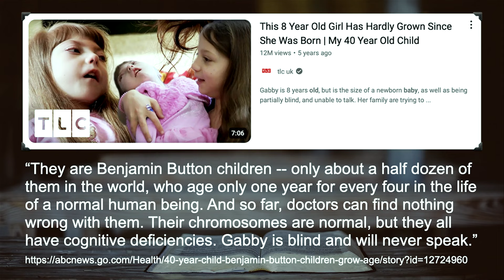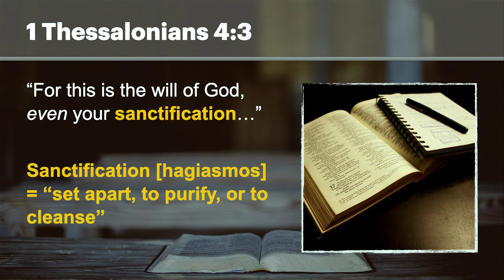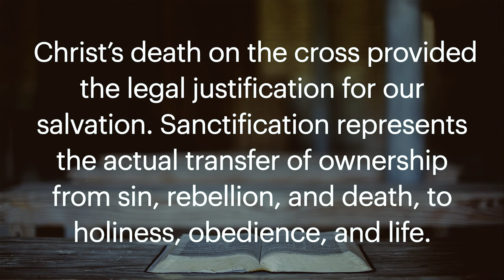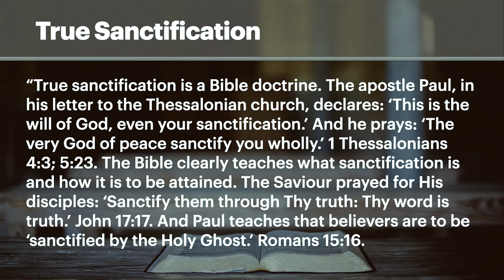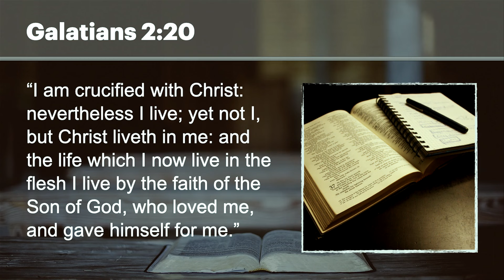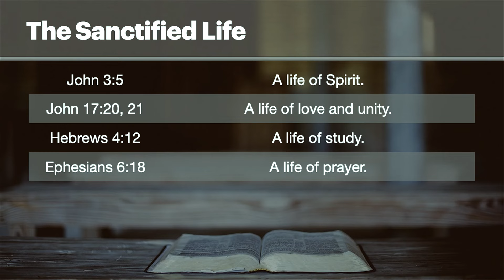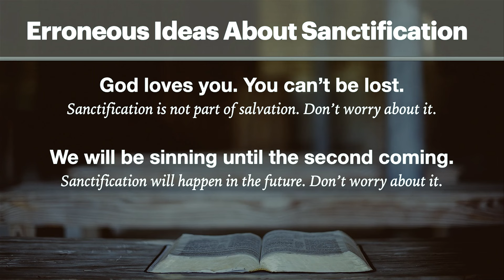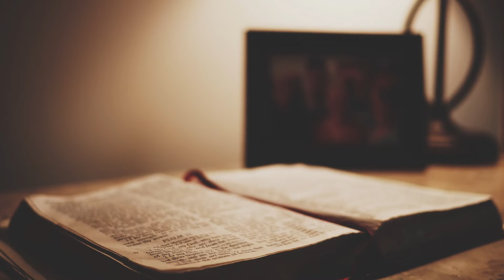Growing in Christ | What the Bible Says and Why It Matters, part 11 (Tim Rumsey)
The Bible uses the word sanctification to describe the process of spiritual growth. How does a baby Christian grow into a mature Christian? How does God help in this process? When does it happen? These questions and more are addressed in this Bible study.